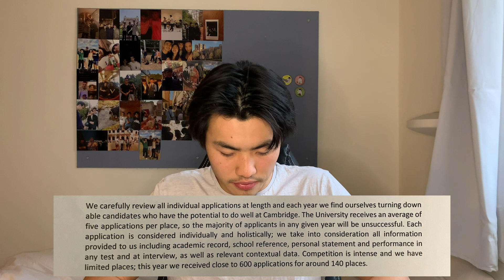Why I Got Rejected? Cambridge Feedback Letter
since a lot of you asked for me to make a vid on the feedback that i got, i thought it would be nice to share it :) i applied in 2018 and 2019, this was the letter i got back from fitzwilliam college for my 2018 application.

also, i did read the confidentiality agreements and it said i could not discuss any specific contents regarding the interviews and admissions assessment which i avoided in this video, i'm just reviewing the feedback and not the specific questions that were asked. ps. pls don't sue me hehe

if you see this, comment 'headphones' to confuse people ahahha